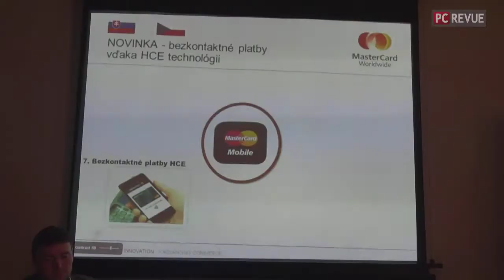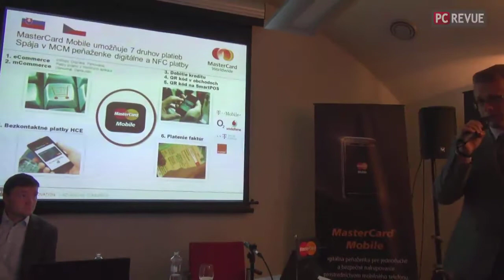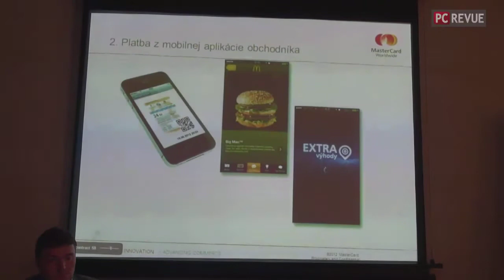Aktualizácia MasterCard Mobile na bezkontaktné platby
Aplikácia MasterCard Mobile v novej aktualizácii umožňuje vzdialené platby s využitím NFC a môžete s ňou čiastočne platiť aj bez pripojenia na internet